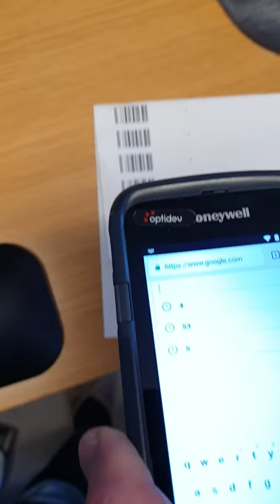Honeywell Dolphin CT60 - Problem scanning multiple barcodes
This is an illustration of a problem with scanning multiple barcodes in the Chrome Web browser using the device Honeywell Dolphin CT60.